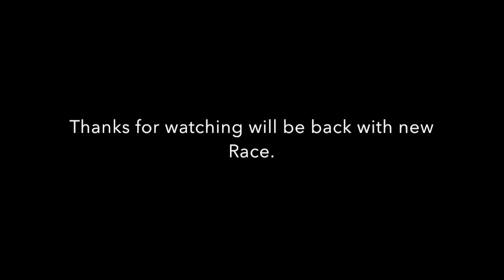Need for Speed Rivals time trail racing